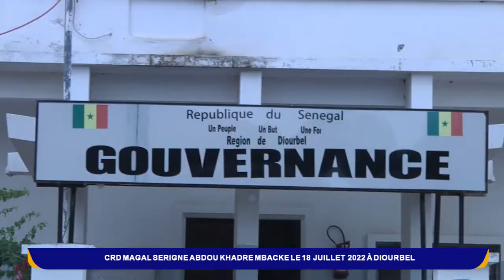CRD MAGAL SERIGNE ABDOU KHADRE MBACKE